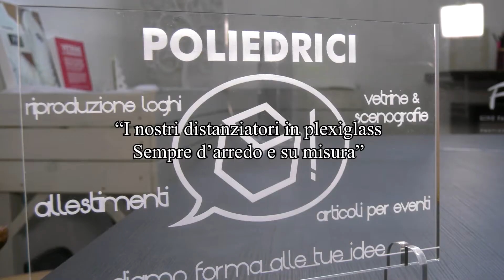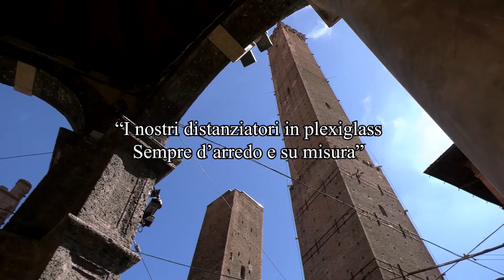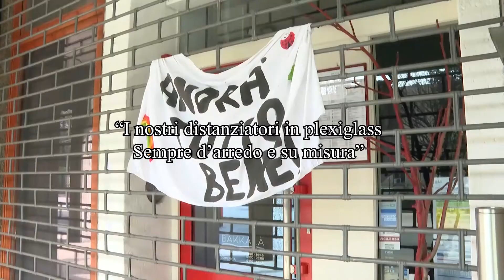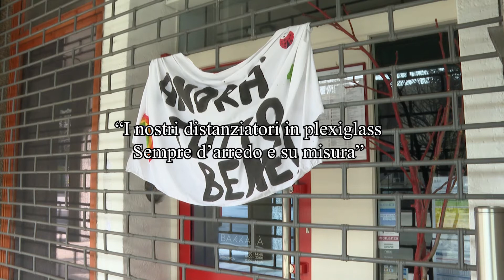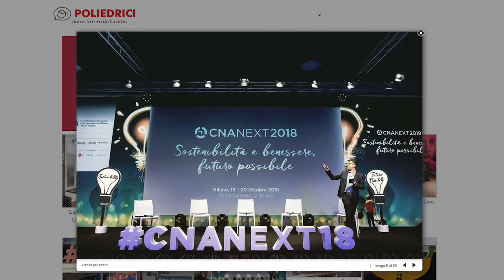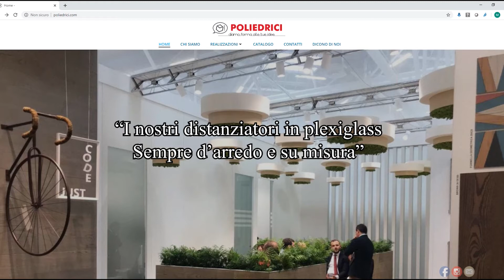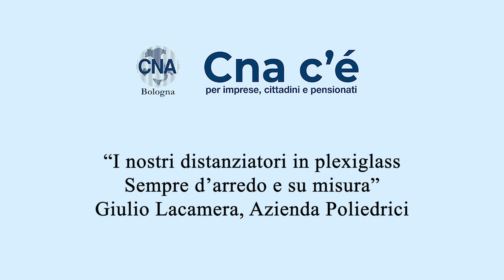“I nostri distanziatori in plexiglass. Sempre d’arredo e su misura”. Giulio Lacamera, Poliedrici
Giulio Lacamera, Azienda Poliedrici: “Produciamo allestimenti d’arredo e su misura. Ora usiamo lo stesso stile anche per i distanziatori in plexiglass para-fiato in vendita alle aziende che devono rispettare i protocolli di sicurezza anticoronavirus. Molti clienti sono gli stessi di prima a cui ora proponiamo i nuovi prodotti, molti sono nuovi. Con questa nuova linea abbiamo ridotto il calo di fatturato causato dall’assenza di eventi e soprattutto siamo rimasti sul mercato, aperti e attivi”.